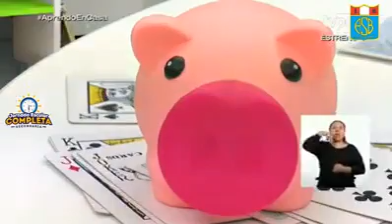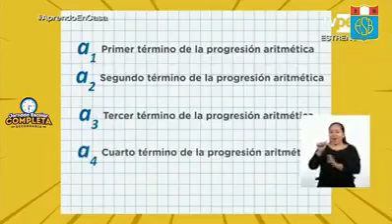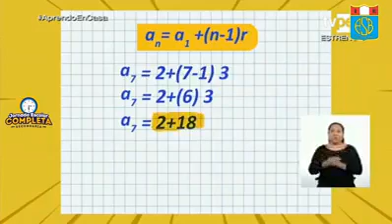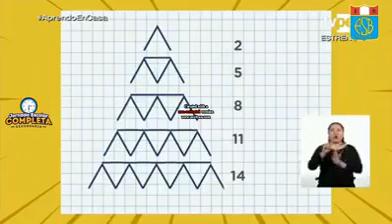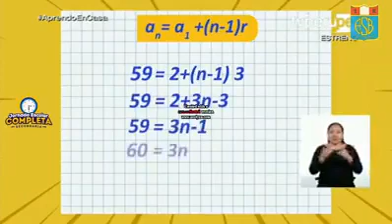Progresiones Aritméticas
Área: Matemática
Grado: 1°secundaria